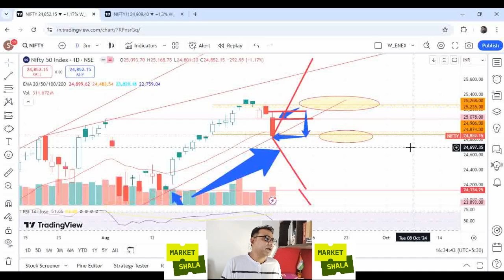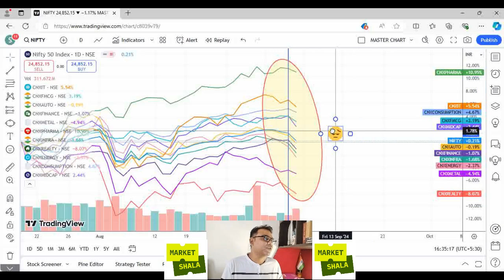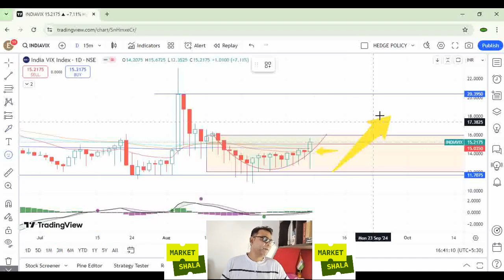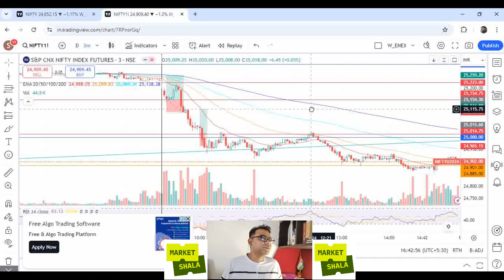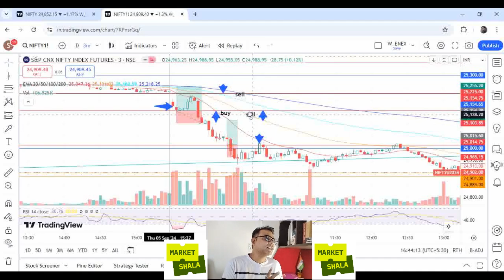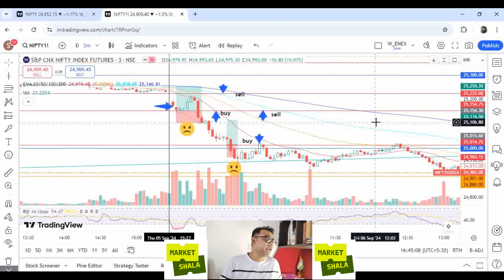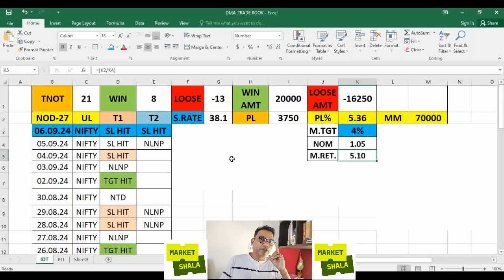Mastering the Art of Stock Market Analysis and Intraday Trading!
Welcome to our comprehensive session on today's post market analysis and capturing short-term market opportunities! Whether you're just starting out or looking to refine your trading skills, this video offers valuable insights to elevate your trading game.

📈 What You'll Learn:

Effective Strategies: Proven methods for short-term trading, including technical and fundamental analysis.
Risk Management Techniques: Essential strategies to protect your investments and manage risks effectively.
Essential Tools: Discover the tools and resources necessary for successful trading.
👨‍🏫 Join Our Mentorship Program:

Weekend Classes: Convenient online / offline sessions for working professionals.
Post-Training Support: Continued guidance even after the module ends.
Comprehensive Training: Includes Futures & Options (F&O), cash trading, and investing strategies.

📅 Training Duration: 2 months, with live online classes and hands-on support to help you develop a personalized trading system.

While there's no "Holy-Grail" trading system, our commitment is to guide you in creating a trading approach that suits your needs and goals.